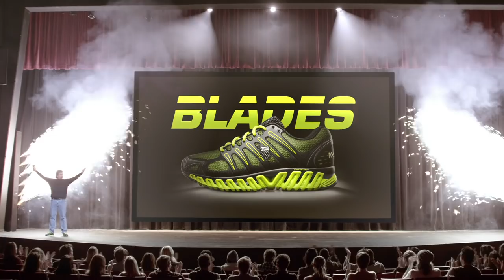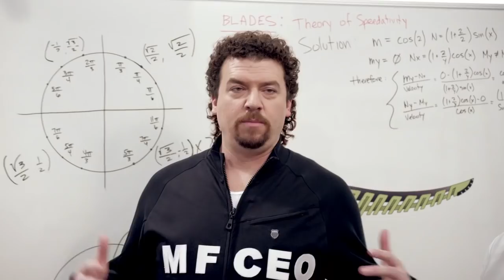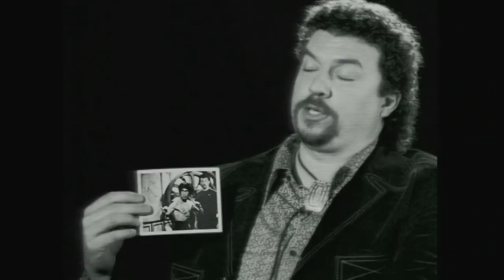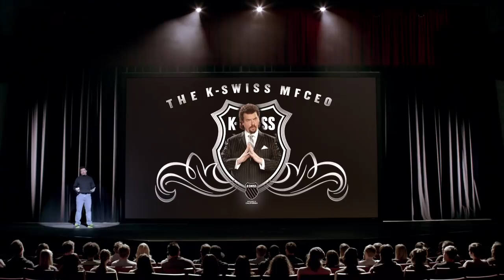Kenny Powers MFCEO delivers K-Swiss Blades keynote (official)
Kenny Powers K-Swiss's MFCEO delivers his keynote speech for the new K-Swiss Blades. Official livestream.